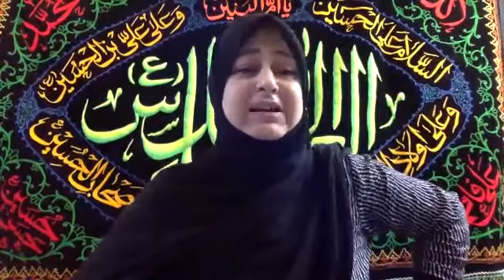7th Muhurram Ladies Majlis - Gurgaon Ashra